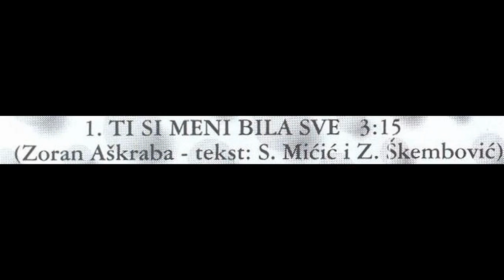Zoran Škembović - Ti si meni bila sve (Audio 1997)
Album: Ne ruši mi sreću
SuperTon 1997